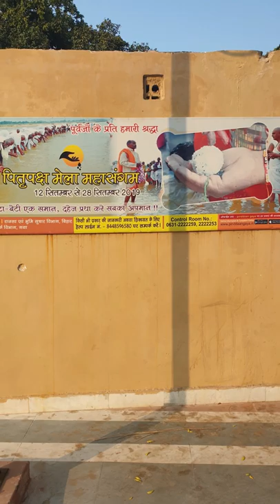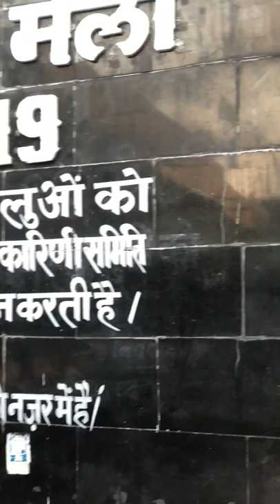विष्णुपद मंदिर, जहां भगवान विष्णु के चरण चिन्ह की पूजा होती है Vishnupad temple gaya pitrupaksh 2020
World popular (विश्वप्रसिद्ध) Vishnupad temple (विष्णुपद मंदिर), situated at Gaya known for Pitrupakash mella and Pind Daan which is done after the cremation of a human being (especially who belongs to Hindu community). the Story is quite popular and hence this place in Hindu mythology holds a special place amongst the Hindu community.

The story is more focussed on Sita Kund which is across the river Phalgu where the known incident of Father Dashratha happened after he died. because this place was known for pind daan, it had a story connected with Sita Kund too where Sita actually cursed a few evidence who betrayed her while proving her trust with Ram and his brothers. the whole story you can check below in details too.

Below is Vishnupad Temple Address:

Vishnupad Mandir Timings

Vishnupad Mandir is open every day.
Darshan timings : from 6:30 am to 7:30 pm.

How to reach Vishnupad Temple:

By Rail– GAYA the neareast railway station.  4 kms away is vishnupad temple.

By Air– Nearest airport is Gaya Airport. 9KM from airport

However Patna airport which is most frequently used is around 140 kms.

By Road– This temple is well connected by road to many places like Gaya, Patna, Varanasi, Calcutta.